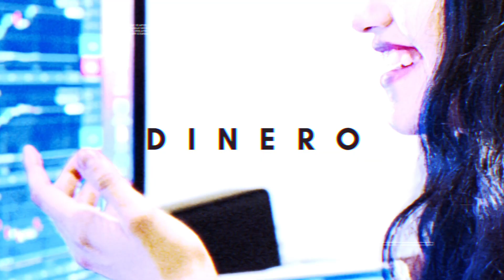Tu PRIMER paso a convertirte en INVERSIONISTA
¿Invertir? ¿Por dónde comenzar? ¿Eso no es solo para millonarios y expertos en finanzas? La realidad es que no, que invertir es tan posible y real como lo son tus capacidades, y en este video te cuento qué necesitas saber para comenzar.😉

⭐ Hazte parte de mi familia, donde comparto contenido ÚNICO (Es Gratis)

Déjame tus comentarios abajo 👇👇👇

Dale un Like al video si te gustó 👍